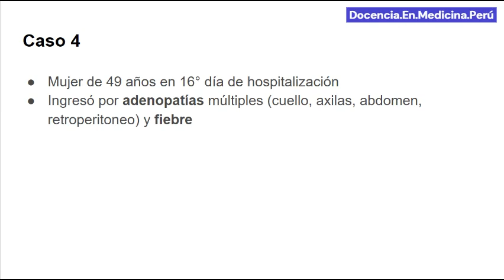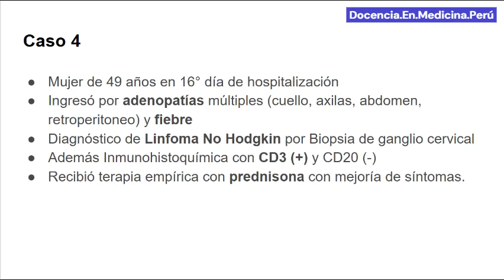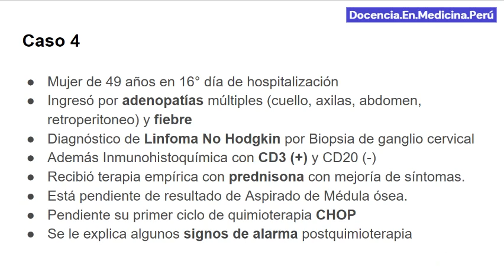Mujer de 49 años con linfoma CD3 positivo - Visita médica 22 nov 21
Paciente ingresó por adenopatías y fiebre y se muestra cómo estaba luego de terapia empírica con prednisona.